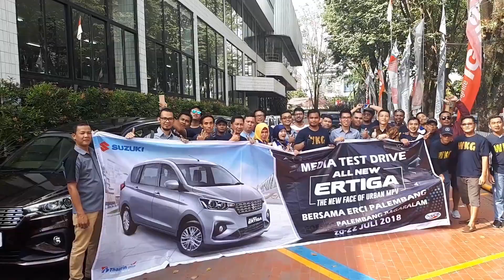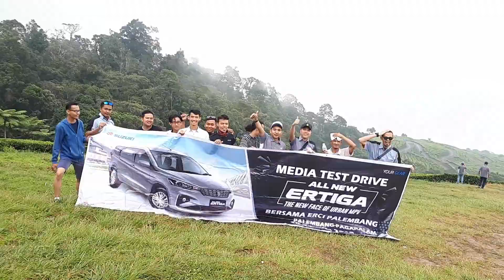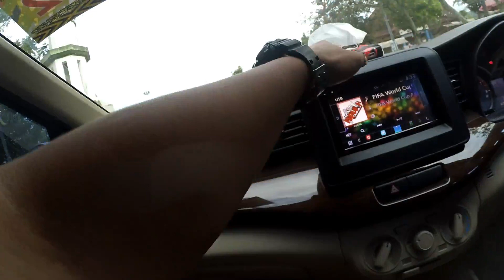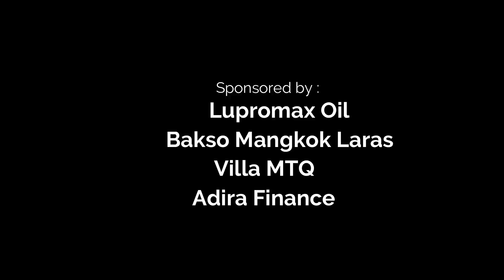Anniversary ke-5, ERCI Palembang Jelajah Gunung Dempo bareng NSCB Sumsel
Bertajuk Dedikasi ( Dari Ertiga Jadi Keluarga Indonesia )

Berjumlah 37 KR , member ERCI Palembang Merayakan Anniversary ke-5 dengan  menempuh perjalanan dengan medan perbukitan yang berkelok di tambah lagi turunan yang curam dan tanjakan yang lumayan ekstrim. Akan tetapi terbayar sudah dengan keindahan hamparan kebun teh kaki Gunung Dempo Pagaralam.

Acara kali ini sengaja di adakan di Pagaralam, guna memeriahkan Hari Jadi ERCI Palembang WKG. Semoga ERCI menjadi tetap kompak , solid dan guyub.